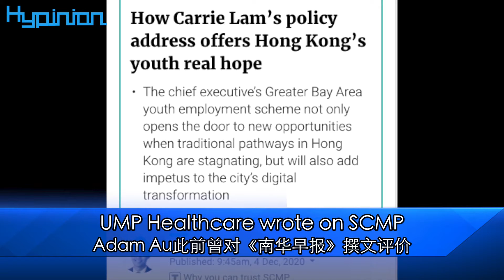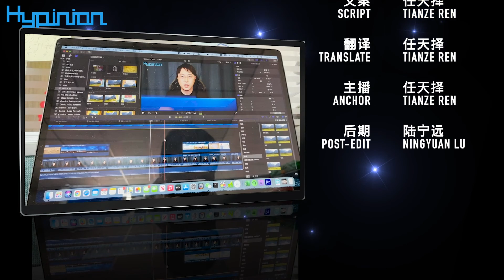建設粵港澳大灣區，香港青年最關心啥？What do the youth in Hong Kong care about most in the development of the GBA?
海評面【建設粵港澳大灣區，香港青年最關心啥？】
Hypinion What do the youth in Hong Kong care about most in the development of the GBA?
3月5日公佈的“十四五”規劃和2035年遠景目標綱要草案，多次直接或間接提到“粵港澳大灣區”。大灣區成為2021年兩會高頻詞，充分展示了我國對大灣區戰略地位的高度重視。充滿機遇和可能性的大灣區，已成為年輕人成就夢想的大舞台。香港教育大學亞洲及政策研究學系博士生施雨達對“海評面”表示，香港年輕人切實關注的議題有兩點：第一是就業，第二是住房。施雨達稱，了解內地的港青，會將粵港澳大灣區發展規劃看成很好的發展機會，自己的師姐就是其中之一。此前，美國《商業內幕》網站、《華盛頓郵報》、英國廣播公司（BBC）等多家外媒均認為，中國粵港澳大灣區有望成為下一個“矽谷”。如今，三地青年放開懷抱，合力共建大灣區，將讓這一世界級的經濟引擎更加熠熠生輝，未來可期。